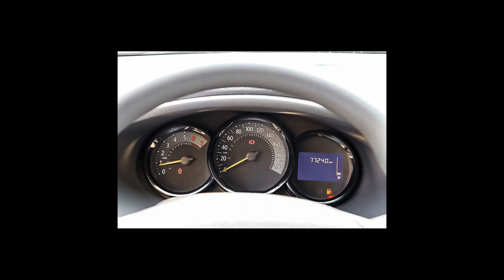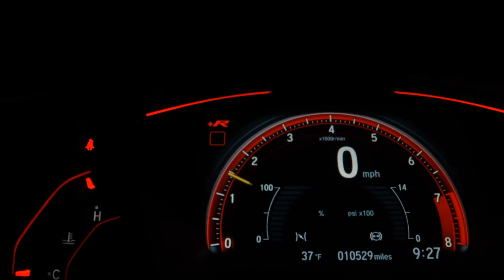RENAULT LOGAN - 2018 - São Paulo/SP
AIRBAGS ABS MULTIMIDIA

Dados do Veículo
Veículo: RENAULT / LOGAN 1.6 16V SCE EXPRESSION
Ano: 2017/2018
Combustível: FLEX
Portas: 4 PORTAS
Câmbio: Manual
Cor: PRATA
KM: 77.240

✅ Air Bag
✅ Alarme
✅ Ar Condicionado
✅ Ar Quente
✅ Desembaçador Traseiro
✅ Direção Hidráulica
✅ Encosto de Cabeça Traseiro
✅ Freio ABS
✅ Rádio
✅ Travas Elétricas
✅ Vidros Elétricos
✅ Kit Multimídia
✅ Trio Elétrico
✅ Entrada USB
✅ Bluetooth
✅ Air Bag Passageiro
✅ Porta Copos
✅ Rádio USB
✅ Retrovisor Retrátil
✅ Som Original